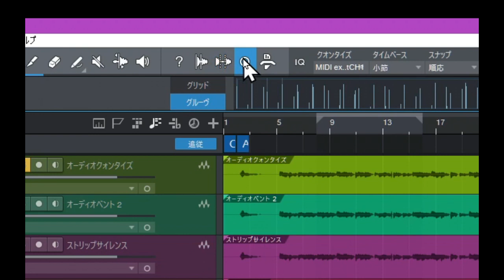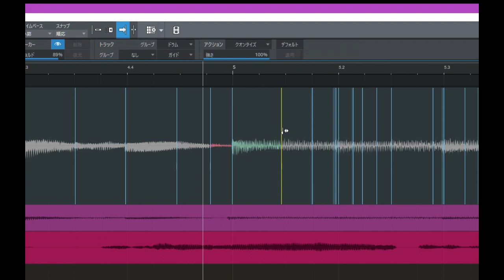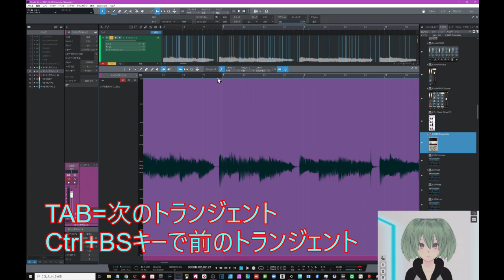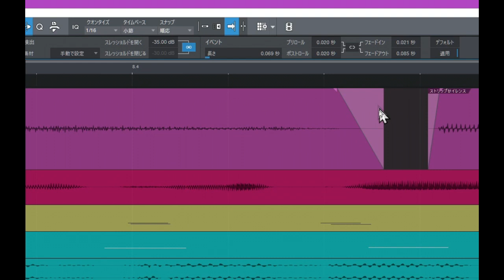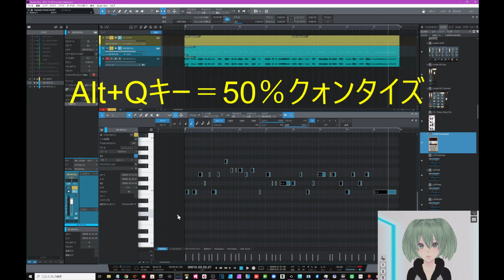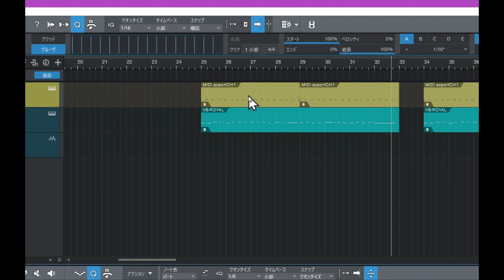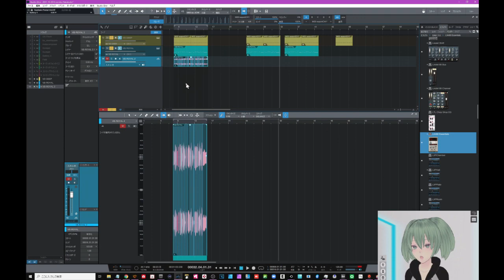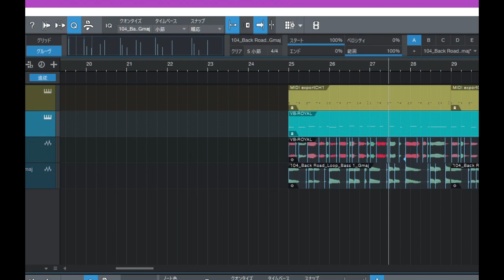StudioOne これは絶対覚えたい 編集時短 オーディオベンド＆ストリップサイレンス＆クォンタイズ まだまだ知らないことがいっぱい！！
00:00 概要
00:37 オーディオクォンタイズ（前説）
01:37  オーディオベンド機能
05:29 ストリップサイレンスは使ってますか？
12:17 クォンタイズ色々
21:17 復習とまとめ